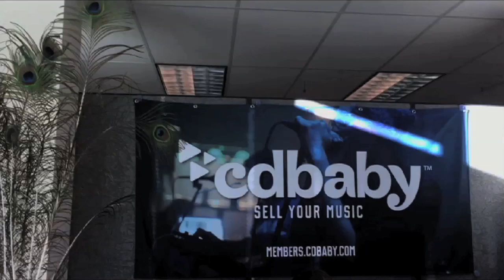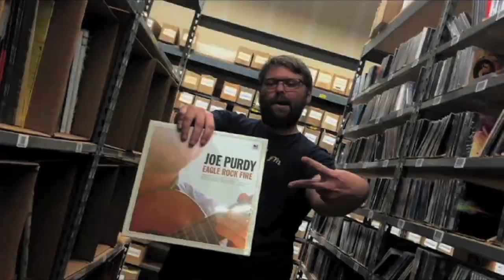Discover Music - From the Crates: Joe Purdy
It's throwbackthursday at CD Baby and this time Ben has a not-really-that-old pick for you straight from the CD Baby crates!